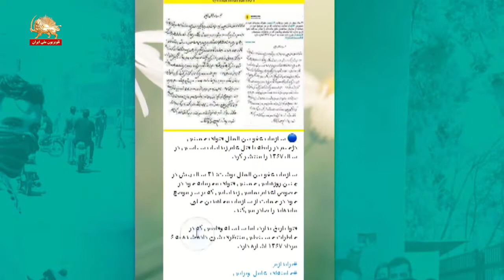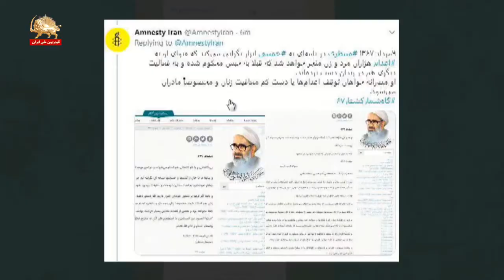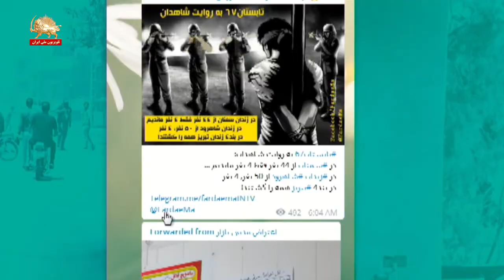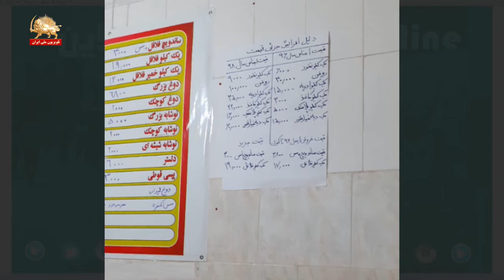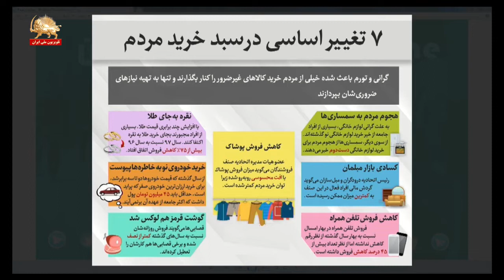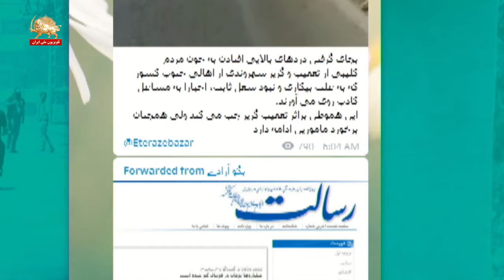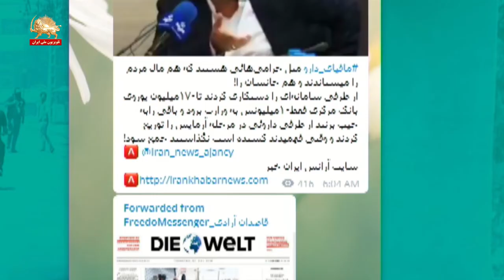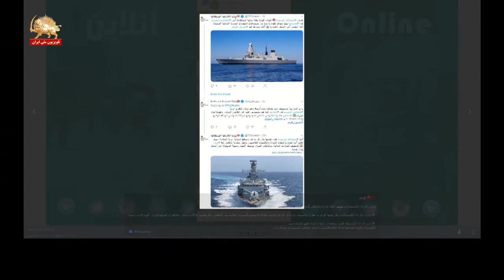قتل عام ۶۷ و جنبش دادخواهی و گاهشمار عفو بین‌الملل - برنامه آنلاین - قیام ایران